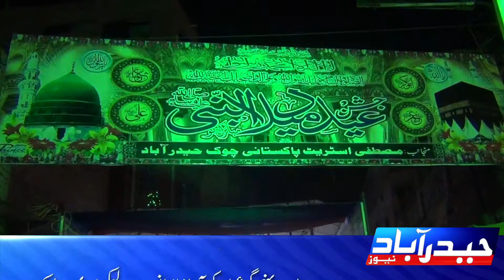Pakistani Chowk Mustufa Street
مصطفی اسٹریٹ پاکستان چوک کی سجاوٹ میں خدمات انجام دینے والے نوجوانوں اور بچوں میں اسناد کی تقسیم